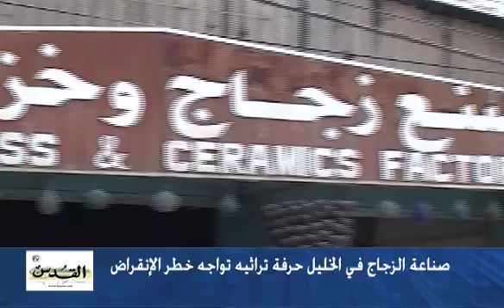صناعة الزجاج.. فن أصيل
صناعة الزجاج في الخليل حرفة تراثية توجه خطر الانقراض